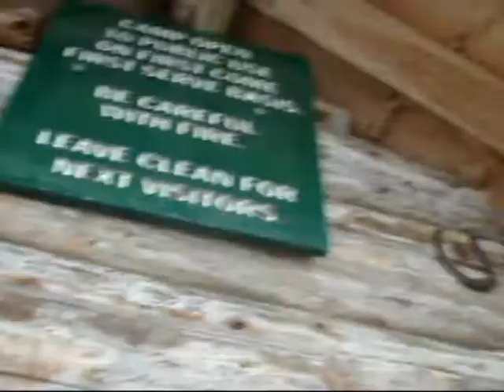St John River kayaking Trip Part 3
Kyle and I continue down our 150 mile Kayak Trip